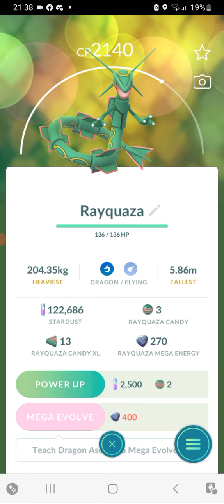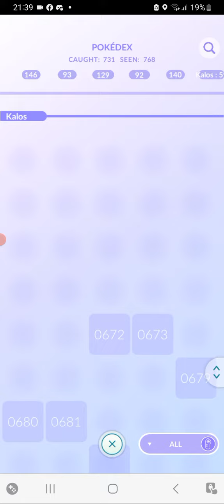Pokemon GO fest results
really don't have much to say just wanted to make a quick video